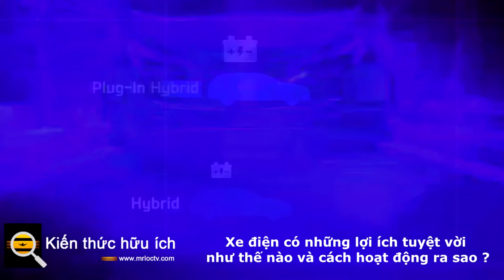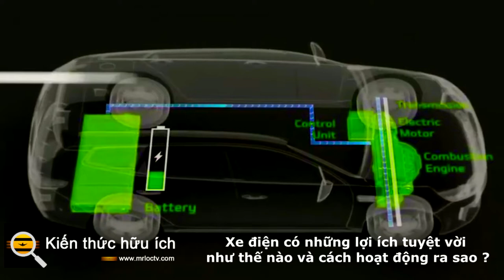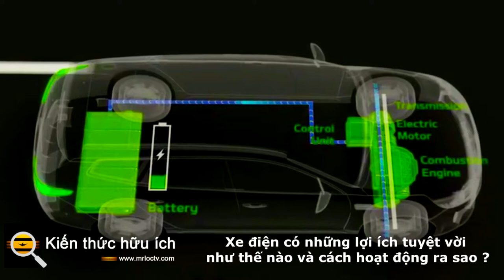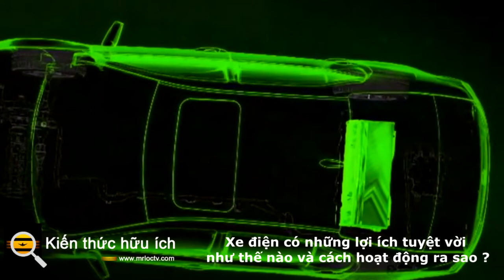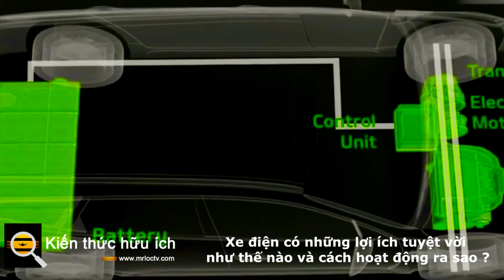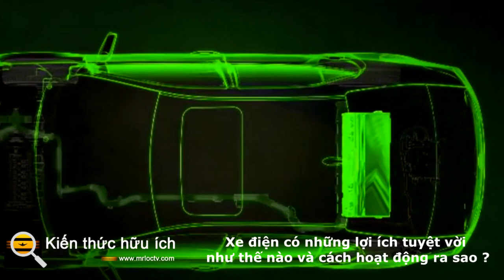Xe điện có những lợi ích tuyệt vời như thế nào và cách hoạt động ra sao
Ngày nay, vấn đề bảo vệ môi trường đang được chú trọng, và một trong những giải pháp thiết thực chính là xe điện. Vậy cụ thể xe điện là gì, nguyên lý hoạt động ra sao và có những lợi ích gì ?

1. Xe điện là gì?

Xe hiện, tiếng Anh là Electric Vehicles EV, là bất kỳ loại xe nào chạy bằng động cơ điện hay động cơ kéo thay vì động cơ đốt trong ICE.
Khác với các dòng xe thông thường, hoạt động dựa trên nguyên lý đốt cháy hỗn hợp nhiên liệu và tạo ra khí thải, xe điện không gây ra bất cứ vấn đề về ô nhiễm môi trường nào.

Trên thực tế, xe điện đã không còn quá xa lạ, tuy nhiên việc “xuống cấp” của môi trường sống do lượng khí thải carbon tăng cao từ các phương tiện giao thông đã xúc tiến việc đưa xe điện vào sử dụng rộng rãi và phổ biến hơn.

2. Cách thức hoạt động của xe điện là gì?

Cách thức vận hành của một chiếc xe điện thật ra phụ thuộc vào loại pin mà xe sử dụng. Tuy nhiên, theo tổng quan, xe điện hoạt động theo nguyên lý lấy năng lượng từ các viên pin với số lượng nhiều, sau đó cung cấp năng lượng đó cho động cơ để xe hoạt động.

Hầu hết các xe điện đều cần phải sạc lại các viên pin năng lượng để có thể tiếp tục duy trì chạy những lần sau.

3. Phân loại xe điện trên thị trường hiện nay

Chúng ta có thể phân chia xe điện thành 4 loại sau:

- Xe điện chạy pin BEV

BEV là loại xe điện chạy hoàn toàn bằng pin. Loại xe này chỉ có một nguồn năng lượng duy nhất là pin, không có động cơ xăng. Các viên pin này có dung lượng cao, lưu trữ năng lượng đủ để có thể chạy và được sạc lại thông qua nguồn điện bên ngoài.

- Xe điện hybrid plug-in PHEV

PHEV là loại xe điện kết hợp dùng năng lượng điện từ pin và từ động cơ xăng hoặc diesel. Xe điện PHEV có thể nhận năng lượng pin ngay chính từ động cơ trên xe, song song với sạc từ nguồn ngoài.

So với BEV, viên pin của xe điện PHEV có dung lượng nhỏ hơn, nên nếu cần di chuyển xa bằng PHEV thì gần như là bạn phải vừa dùng pin vừa dùng xăng hoặc dầu.

- Xe điện lai không phích cắm HEV

Xe điện HEV gần như giống với xe điện HPEV, vừa dùng nhiên liệu điện vừa dùng nhiên liệu xăng. Tuy nhiên nhiên liệu điện của loại xe này không thể được cắm sạc từ nguồn ngoài, mà được tạo ra từ “phanh tái tạo” - tức chuyển nhiệt năng từ phanh xe thành điện năng.

- Xe điện sử dụng pin nhiên liệu FCEV
Cuối cùng là xe điện FCEV - xe điện được chạy bằng viên pin nhiên liệu. Pin nhiên liệu là loại pin được tạo ra từ khí oxi và hydro nén, các khí này có sẵn trong môi trường tự nhiên, nên khi sử dụng chúng sẽ không tạo ra bất cứ vấn đề nào về khí thải.

4. Lợi ích tuyệt vời của xe điện

- Chi phí thấp hơn

Sử dụng điện cho xe thay vì xăng đồng nghĩa với việc bạn sẽ tiết kiệm được kha khá chi phí dành cho chiếc xe của mình. Mặc khác, nếu chính phủ xây dựng các trạm sạc miễn phí, hoặc bạn sử dụng nguồn năng lượng Mặt Trời cho các viên pin thì số tiền phải bỏ ra cho nhiên liệu lại càng giảm sâu hơn nữa.

- Dễ dàng bảo trì xe

Khi dùng điện để vận hành xe, thì các phần cứng trong xe sẽ vận động ít hơn. Bên cạnh đó, khi sản xuất, các hãng cũng sẽ đảm bảo độ bền cho các viên pin của pin trong khoảng vài năm.

Vậy nên nếu so với xe chạy bằng xăng thì xe điện tốn ít chi phí cũng như số lần phải bảo dưỡng xe hơn.

- Dễ dàng đăng ký sử dụng

Trước tình hình xe điện, đặc biệt là ô tô điện vẫn đang còn chưa được sử dụng phổ biến thì một số chính phủ và quốc gia đã đưa ra các gói hỗ trợ tối ưu nhất trong quá trình mua, sử dụng xe cho người dân. Điều này là hoàn toàn cần thiết để khuyến khích việc gia tăng loại phương tiện thân thiện với môi trường này.

- Bảo vệ môi trường sống

+ Giảm ô nhiễm môi trường: Việc sử dụng điện hoặc sử dụng điện song song với sử dụng xăng dầu làm giảm lượng khí thải mà các phương tiện thải ra hàng ngày.

+ Sử dụng năng lượng có thể tái tạo: Điện, các viên pin dùng năng lượng tái tạo, hay các viên pin được nạp điện từ năng lượng Mặt Trời đều có thể tái tạo, không làm cạn kiệt các nguồn tài nguyên từ môi trường sống.

- Bảo vệ sức khỏe
Đây là điều hiển nhiên, khi lượng carbon thải ra giảm thì chất lượng không khí sẽ được cải thiện và kéo theo là sức khỏe của chúng ta sẽ ít có nguy cơ bị đe dọa hơn.

Bên cạnh đó, xe điện vốn êm hơn rất nhiều so với xe thông thường, nên sẽ làm giảm ô nhiễm tiếng ồn có hại cho tai của người sử dụng.

- Giảm sự phụ thuộc xăng, dầu từ nước ngoài cho quốc gia

Một vài quốc gia do thiếu tài nguyên nên hầu như phải phụ thuộc vào nguồn cung xăng, dầu ở nước ngoài.

5. Thời gian cung cấp năng lượng cho xe điện sạc EV

- Mức sạc EV siêu nhanh

Đây là mức sạc cao nhất. Các trạm sạc trên cao tốc, trục đường chính hoặc các trạm sạc dịch vụ sẽ thường có mức sạc này.

Mức sạc siêu nhanh có công suất 50 kW/h, thậm chí một số mẫu xe có thể sạc 80% trong 20 phút.

Tính năng sạc nhanh chỉ hỗ trợ trên một số dòng xe nhất định.